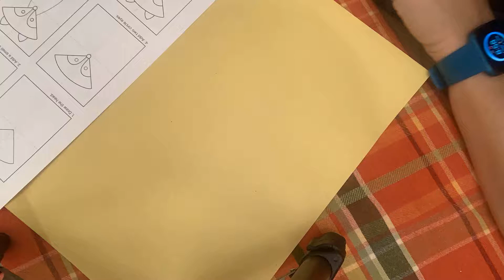Art time lapse - simple fox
Simple fox drawing with pencil and paint pens